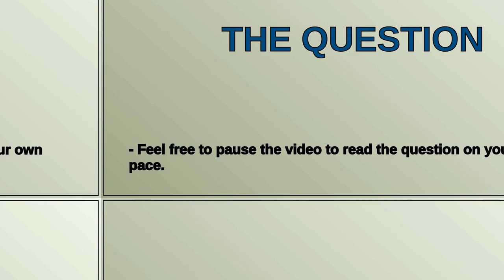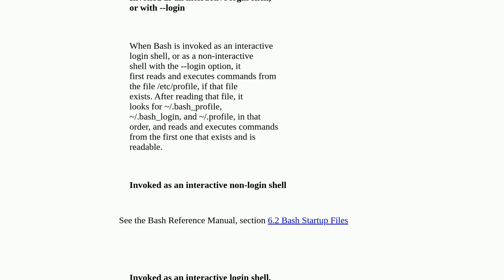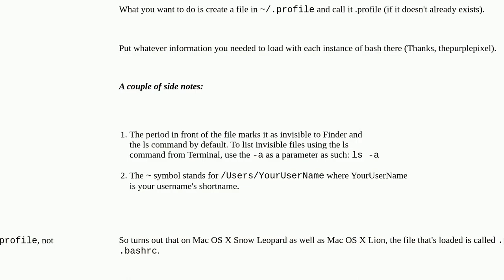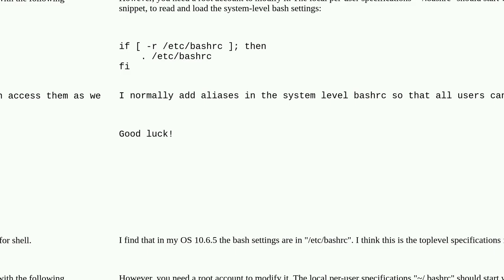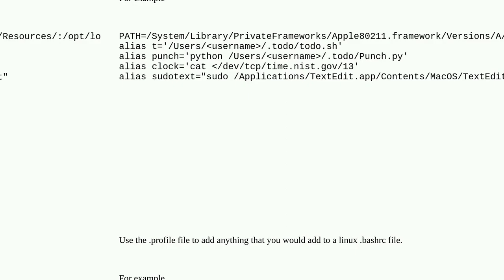Where to find the .bashrc file on Mac OS X Snow Leopard and Lion?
A special thanks goes out to the community

  .bash-profile bash osx-lion terminal osx-snow-leopard